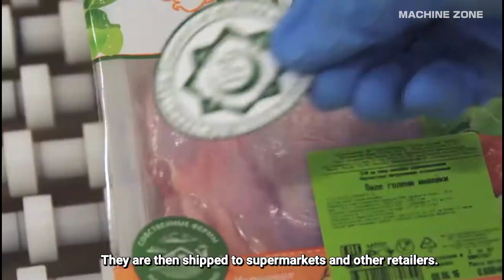How Billion Tons of CHICKEN MEAT are Produced in Factory - Chicken Processing Machines & Technology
How Billions Tons of CHICKEN MEAT are Produced in Factory - Modern Chicken and turkey Processing Machines & Technology

Chicken meat are most demanded foods all over the world's specially on holiday festival like Christmas or new year 2024, but you don't know how it's produce from poultry farm or factory, so we show you amazing & satisfying process of chickens and turkey meat slaughtering or production with advanced or satisfying machinery line like quantum tech hd & modern technology that works well at next level;